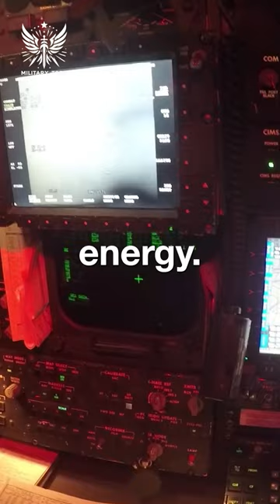Can "Anti Stealth Fields" Disable Fighter Jet Stealth?